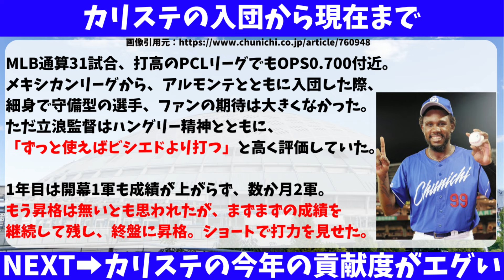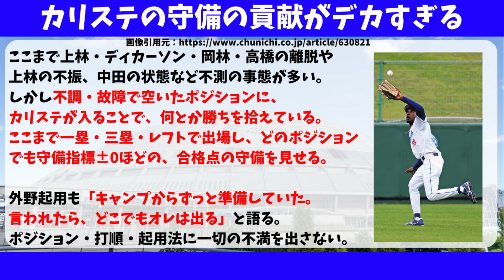【中日】カリステがガチで神助っ人すぎる件。貢献度がエグい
中日ドラゴンズ、カリステがガチで神助っ人すぎる件。貢献度がエグい